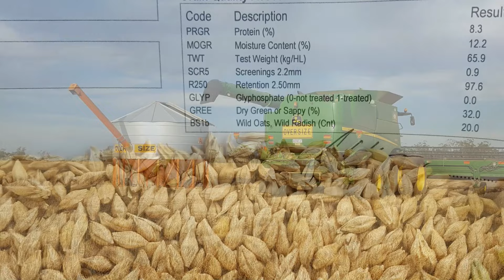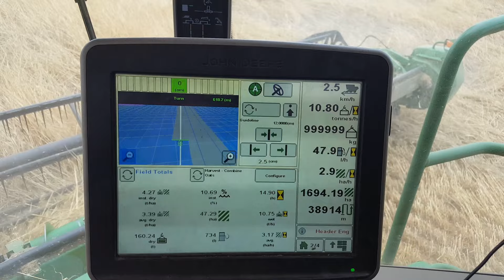Harvesting the Cereals 2016-17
Harvesting barley, wheat and oats at Nerrina Farms and a little contracting.

 Downloaded music full rights to use purchased from SmartSound Software, Inc.